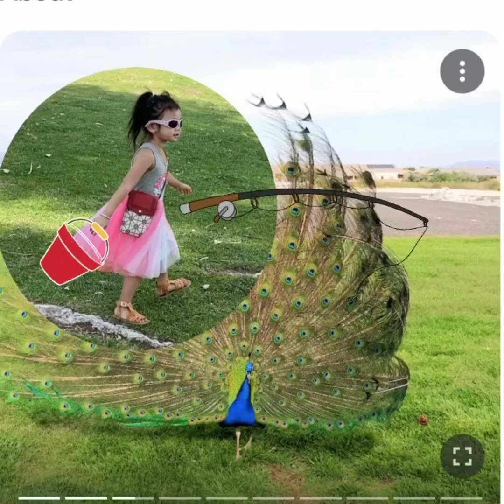Floyd Lamb Park -Las Vegas NEVADA (Hai Bà Cháu đi Công Viên câu cá )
Las Vegas 05/2020